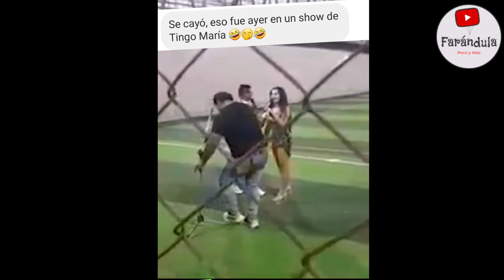FU3RT3 !! ESTRELLA TORRES EX DE TOMMY PORTUGAL SUFRE APARATOSA CAIDA EN PLENO CONCIERTO EN VIVO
LA EX INTEGRANTE DE PURO SENTIMIENTO ESTRELLA TORRES SUFRE UNA APARATOSA CAIDA EN PLENO CONCIERTO EN TINGO MARIA PUES ESTA NO SERIA LA PRIMERA VEZ YA QUE EN MENOS DE UN MES CASI SE CAE MIENTRAS LA CARGABAN EN PLENO PROGRAMA EN VIVO DE EN BOCA DE TODOS
QUE LE ESTARA PASANDO A LA CANTATE ESTRELLA TORRES? MALA RACHA?